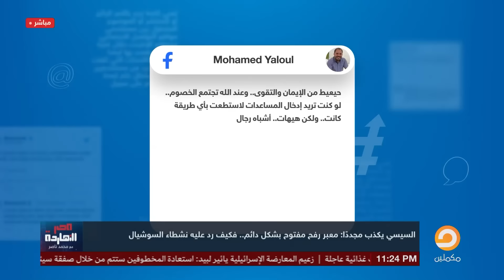ناصر: أنا بريء من السيسي اللي بيمنع بكل طاقته دخول المساعدات لوقف مجاعة أهل غزة!